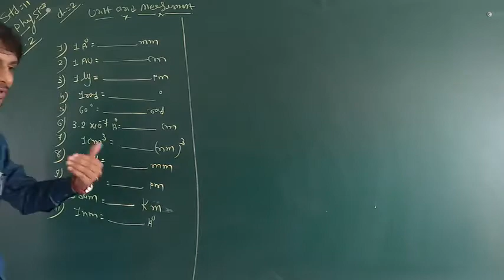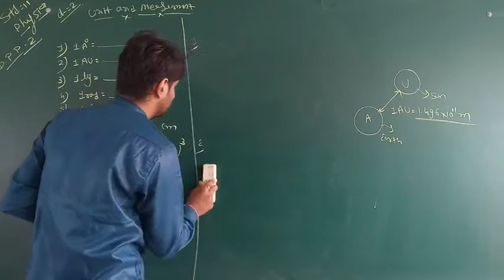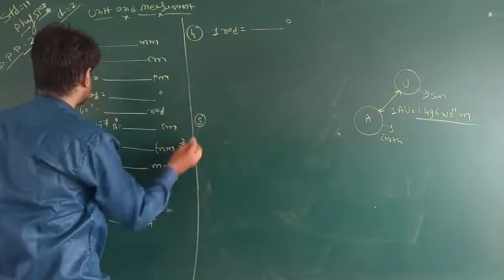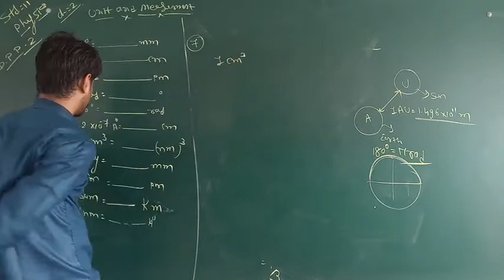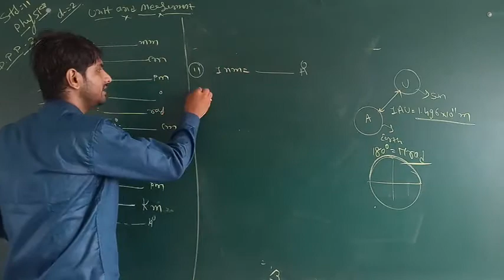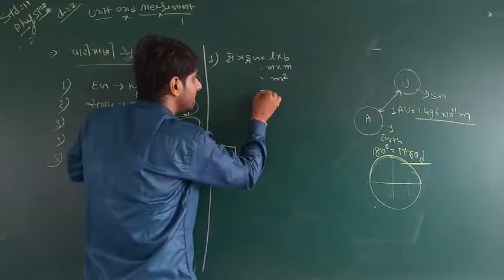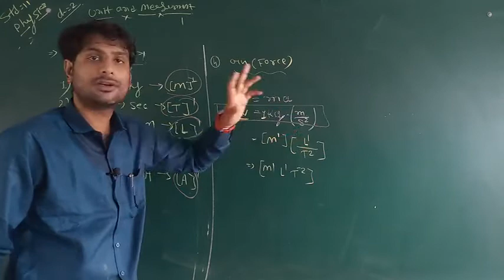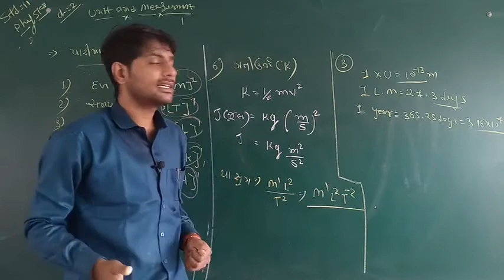STD : 11 PHYSICS CHAPTER : 2 એકમ અને માપન પધ્ધતિ ભાગ : 16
TOPIC : D.P.P. SOLUTION અને પારીમણીક સૂત્રોની સમજૂતી